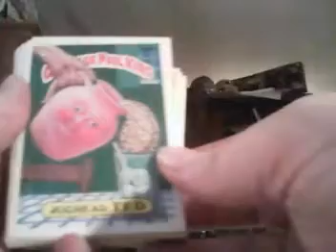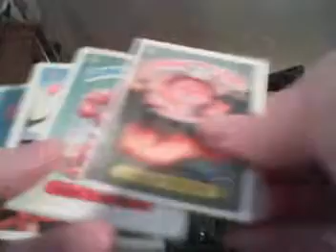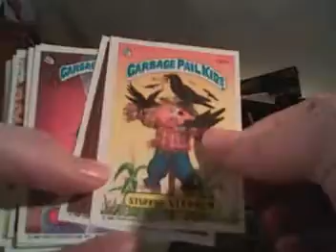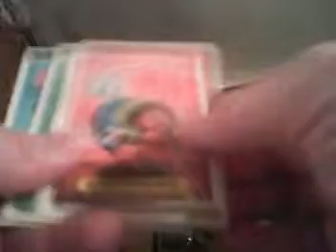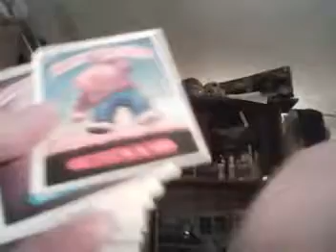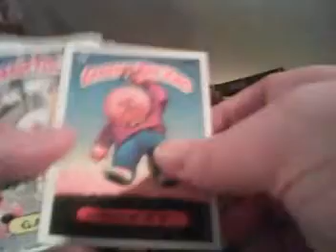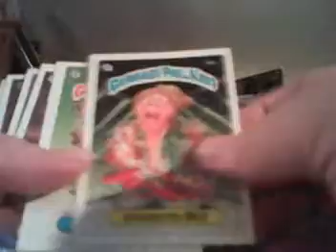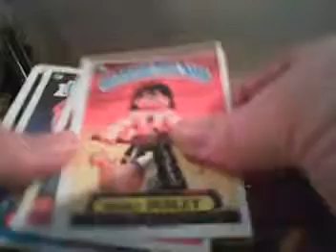my collection of 577 garbage pail kids cards pt 3 of 3